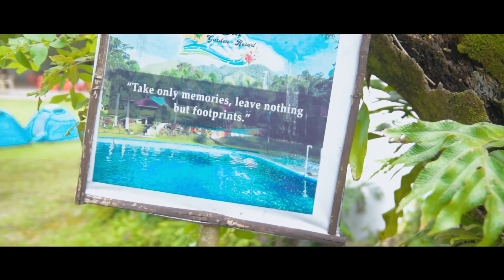4th Camp-Hike-Plant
Video Edited by: Mr. Tanner Narte